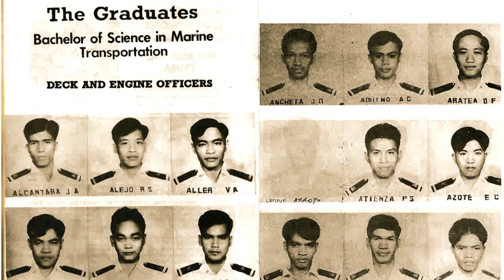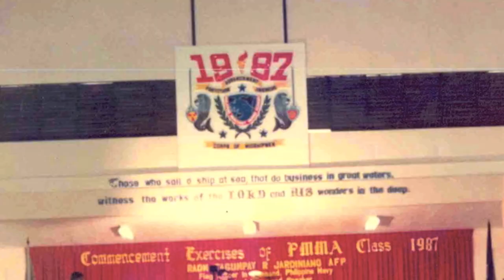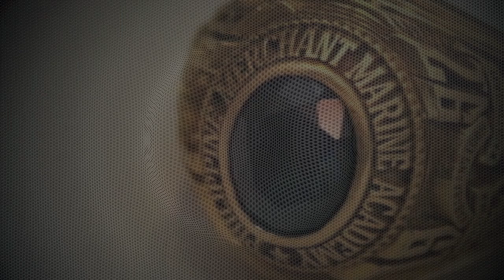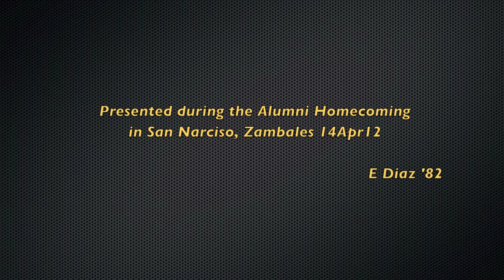"Memories of Another Day"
An i-movie of PMMA Class '72, '77, '82, '87 & 97 presented during the 2012 Alumni Homecoming 14Ap2012 in San Narciso, Zambales.